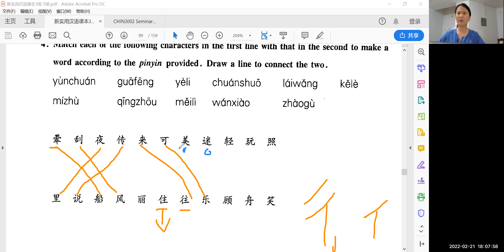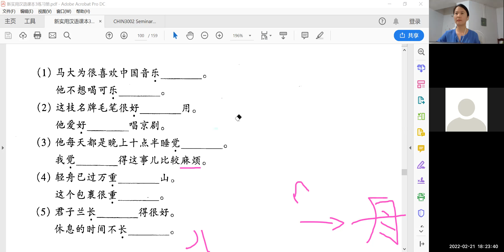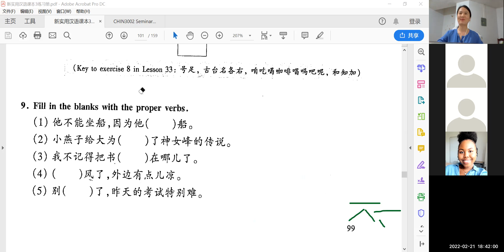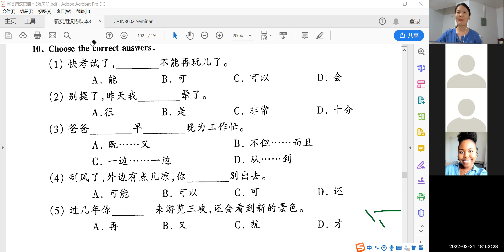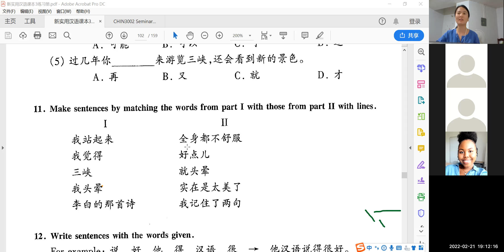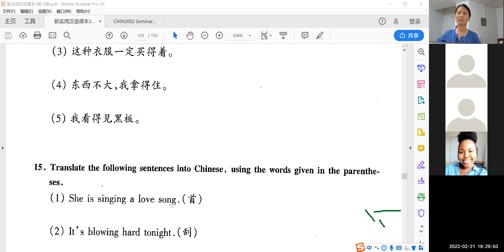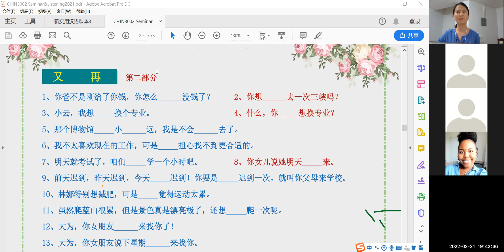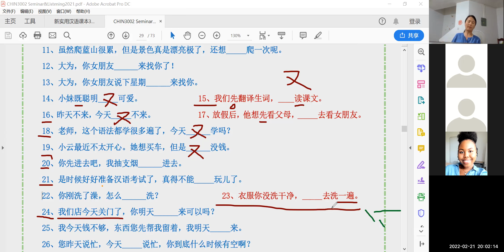3002语法 2月21日